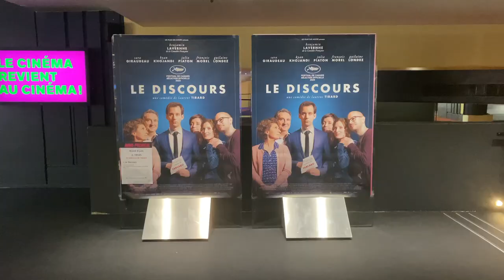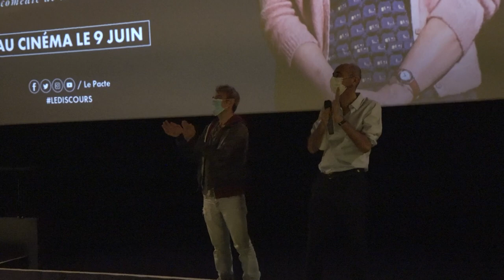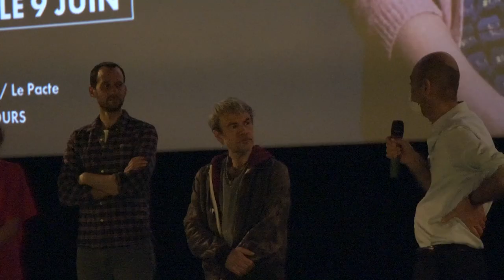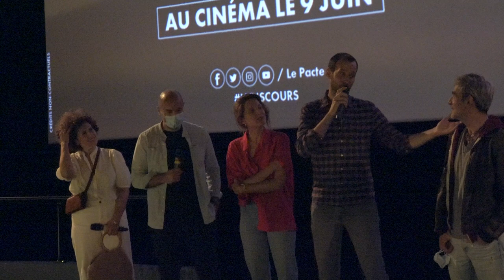Le discours - Benjamin Lavernhe, Kyan Khojandi, Julia Piaton, Fabcaro (UGC Les Halles, 08/06/2021)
Le réalisateur Laurent Tirard a présenté son film "Le discours" en avant-première au cinéma UGC Les Halles le mardi 8 juin 2021 avec l'auteur Fabcaro, les actrices Julia Piaton et Guilaine Londez ainsi que les acteurs Benjamin Lavernhe et Kyan Khojandi. Un film produit par Les Films sur mesure, Scope Pictures, Le Pacte et France 2 Cinéma, distribué en France par Le Pacte et à l'international par Charades. Sortie au cinéma le 9 juin 2021.